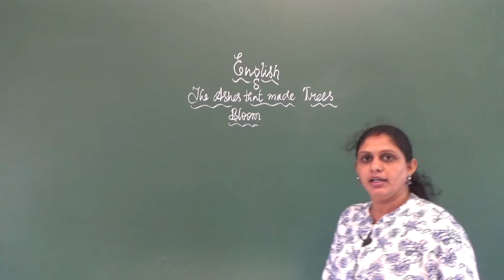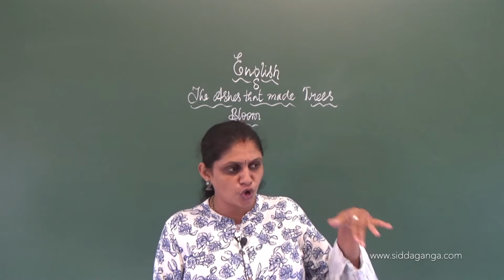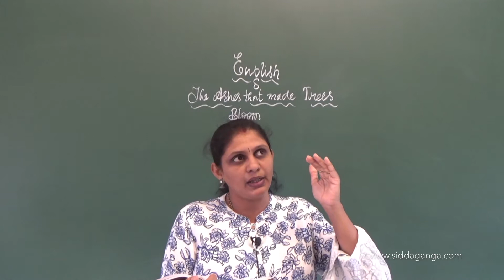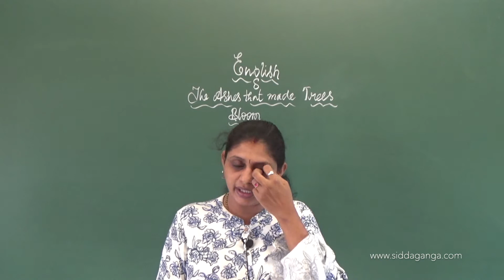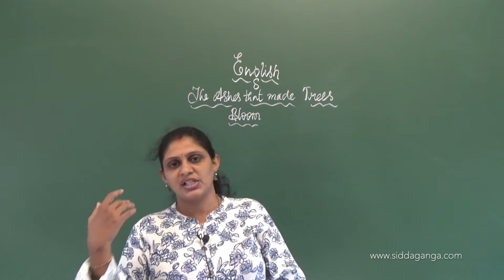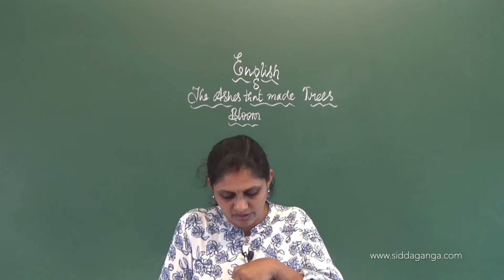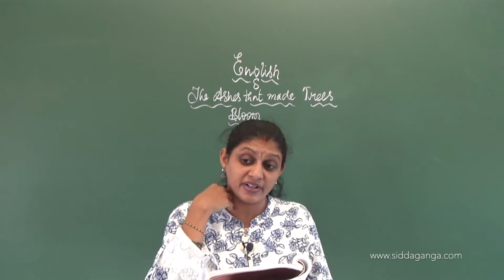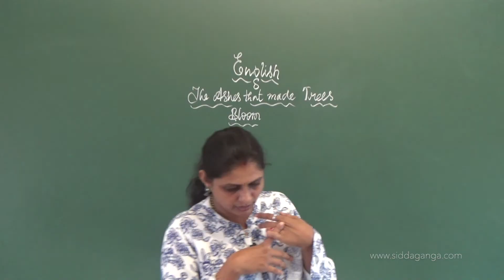CBSE 7 - ENGLISH - THE ASHES THAT MADE TREE BLOOM - PART 2